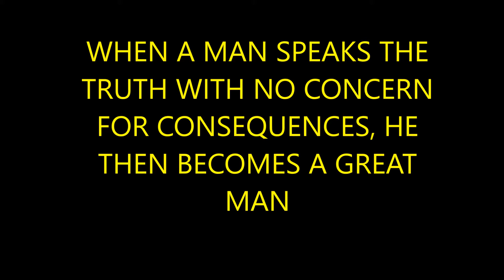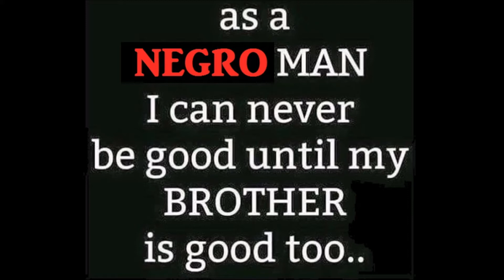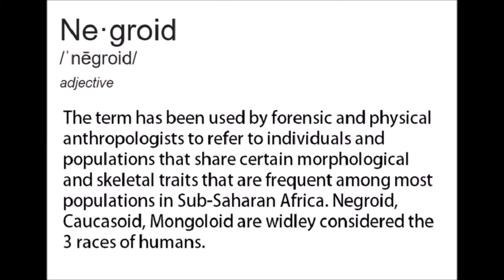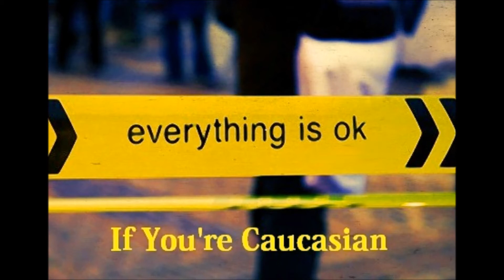Water Protectors. Black Friday. Charity. Kindness. Focus. Action.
Welcome to My Monday morning rants, raves & concerns. This voice video contains My thoughts on a plethora of issues, all current events and subjects we SHOULD ALL be pondering.

This is a link to the explanation where "Black Friday" comes from and what it means:

is the website that tallies police involved shootings that result in death.

Thank you for taking time to visit The Militant Negro™
YouTube Channel. The Militant Negro™ would greatly appreciate your charitable contribution to The Blanket Of Love For Gaza project, if you are able: